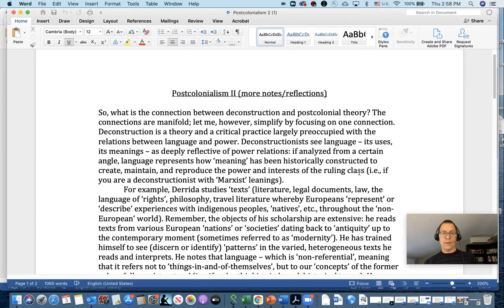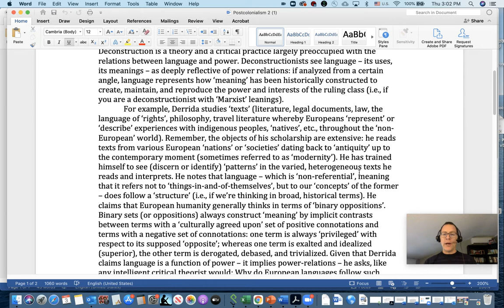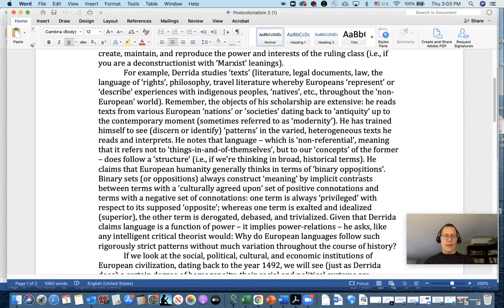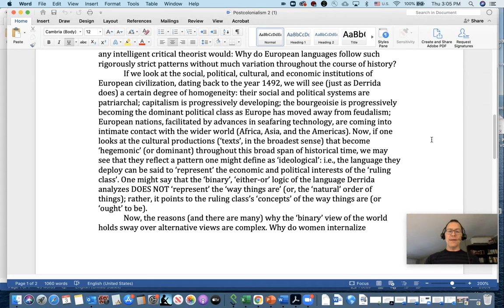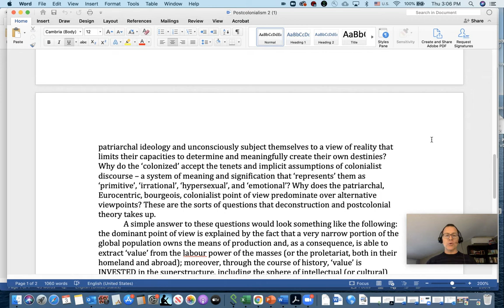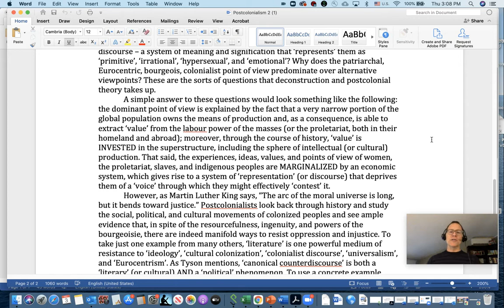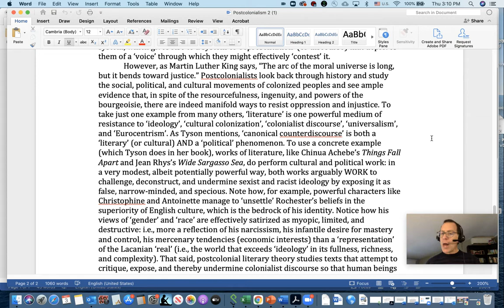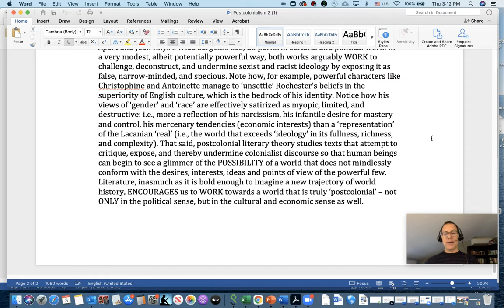Postcolonialism 2 (ENG 216)